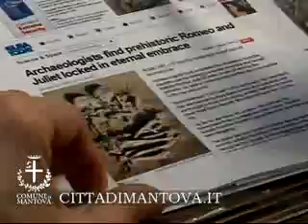AMANTI A MANTOVA, NASCE IL COMITATO